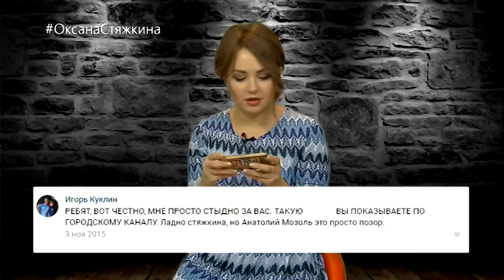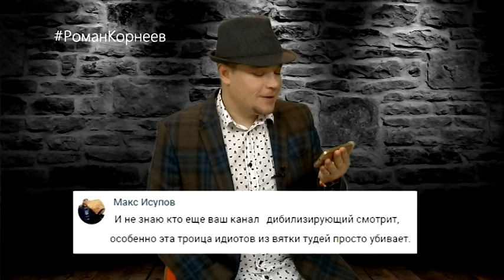Гость и от зрителя с любовью. Вятка Today 06.10.2016